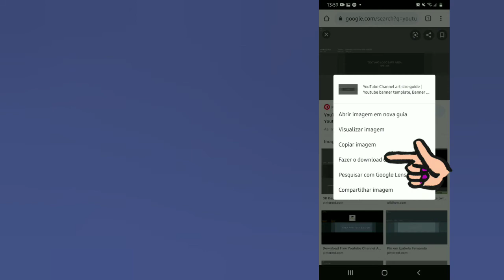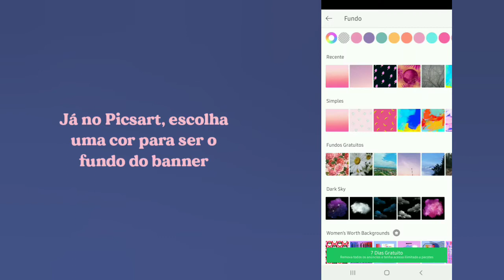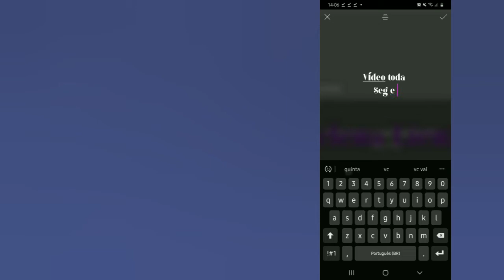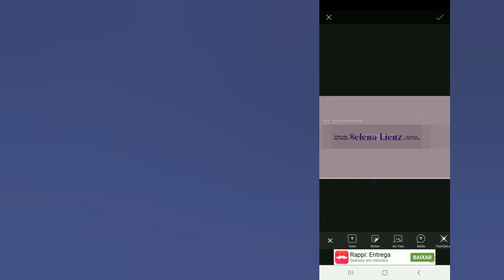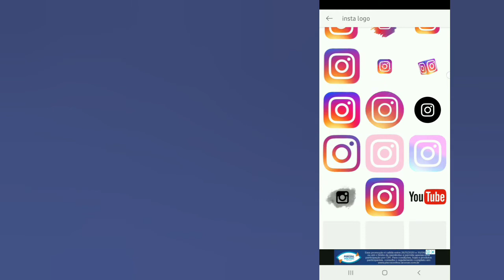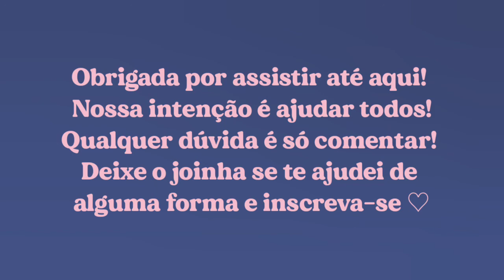COMO CRIAR BANNER DE CANAL NO PICSART (CAPA DE VÍDEO FOFINHO) - DGF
eae! Hoje vamos aprender a criar mais um modelo de banner para quem é YouTuber iniciante e quer começar com o canal ja organizado.
A capa do canal é uma das coisas mais importantes, além de ser sua identidade, também passa uma impressão de organização e profissionalismo.
Neste vídeo ensinei um modelo de banner bem rosinha, e bonitinho.